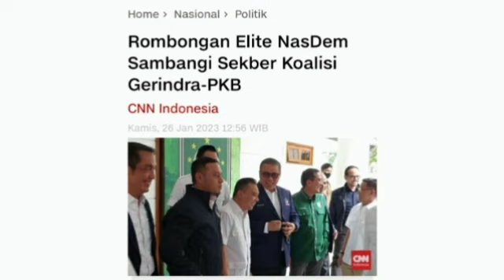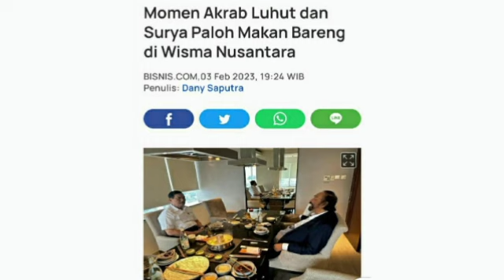Semua Demi Anies, Surya Paloh Sampai Dipanggil Istana, Curhat ke Golkar Sampai Makan Bareng Luhut.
Surya Paloh menjadi perhatian selama sepekan terakhir ini, Surya Paloh mendadak dipanggil Jokowi ke istana, setelah itu berkunjung ke partai Golkar,  dan terakhir makan bareng Luhut Binsar Panjaitan atau LBP.